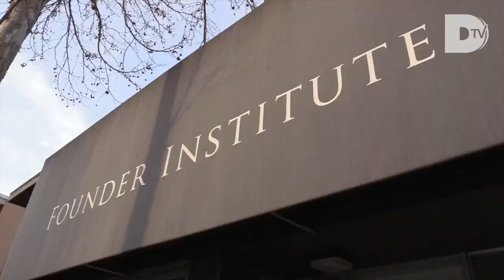How Can Startups Get Digital Right, the First Time with Adeo Ressi, Founder Institute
Startups have little money and large expenditures. So, how can they use digital to win? In this video Adeo Ressi, Founder and CEO of Founder Institute, talks about:
- What really is digital transformation and how can startups transform digitally?
- The key moves for startups to win at digital and strategies to can overcome the lack of data, which is so key for customer/prospect insights
- Invest priorities - in any back office beyond Quickbooks or everything customer focused
- How should an organization break digital transformation into stages and measure its success while still not losing focus on the big picture? How do founders stay focused on what matters?
- What should an enterprise prioritize? To be first-in-market or be late but get the best product out?

Avery Lyford: Hi, it's Avery Lyford, the Chief Customer Officer of Apexon here on DTV at the world headquarters of Founder Institute. Founder Institute is a couple hundred chapters around the world will incubate several thousand companies this year. Digital first, people using technology as attackers. I want to have a quick conversation with Adeo Ressi, who's the founder of the Founder Institute, and he's going to share some of his insights and ideas about how are these hackers using digital to win in the new industries, and how to be prepared to better respond.
Avery: Given all of that, how do you see digital transformation? That whole issue of how to use digital as an offensive weapon, it's got to be a key thing for a bunch of these companies.
Adeo: Well, most of the companies that we start are founded by slightly older entrepreneurs. The average age is about 33 to 34 years old. A classic founder institute entrepreneur might work at a large Telco, or a large company that you would know, and they would pretty much a manager, well-paid individual, there's a problem or opportunity they see, and they say, "Hey, my company's not able to solve it for one reason, or another." They decide to break out and solve it on their own. Now sometimes that problem is directly related to what the business does, and sometimes that problem is an area they're just passionate about on their own, but I would say it's probably 60/40, 70/30 a lot of the times it's a business issue that they see, that through their employment and they feel, hey this really needs to be fixed. Digital transformation is happening every day, it's just not happening within the confines of medium to large businesses.
Adeo: Well, There's no easy answer to that. I would say that first and foremost anyone who takes the leap, we call it the leap, into entrepreneurship especially if they're slightly older, understands that there's some big risks involved. They're not going in blind. Their reality is that about 80% to 90% of all new technology businesses fail within two to three years. That's a known statistic. I think if you go in, and you want to take this risk of starting something the better prepared you are, the more likely you are to succeed. If you're thinking of making that leap you need to take as many precautions, and prepare as much as possible, like preparing to run for a marathon. You don't just go to the starting line, "Yes, I' going to run 27 miles, and hope I win." It doesn't work that way, you have to get your body in shape, get on a certain diet, practice running increasing amounts of time. That kind of preparation will help you succeed if you want to make that leap.
Adeo: Sure, and you can use blockchain as a great example there. There are people using blockchain in many, many ways like remittances and ripple. One of the great success stories of the crypto world right now. The whole company is a giant digital transformation from the ground. It went doing remittances one of the oldest businesses in the book, right? Western Union, blah-blah-blah. It started out in doing it the old-fashioned way like using banks and things and then moved, it went through its own digital transformation, launched its own cryptocurrency which is now one of the top three cryptocurrencies being traded in the world today making the company worth
Adeo: If you're not doing it you're in deep doo-doo. I mean when should you start? Now, How quickly should you move? Very. I think that it's safe to assume at this point that we're about to run into a wall really fast and hard. We're kind of two steps of innovation away from a massive removal of white-collar jobs. We're maybe one step of innovation away from a massive removal blue collar jobs. That means that we're going to have a massive amount of human population out of work. Then what is money? And now you have the underpinnings of a fiat currency, this concept which is tethered to productivity and work being fundamentally questioned. You can't tax human beings if they're not working, so do you tax robots? Do you tax AI? I don't know. No one's really thinking about these matters.